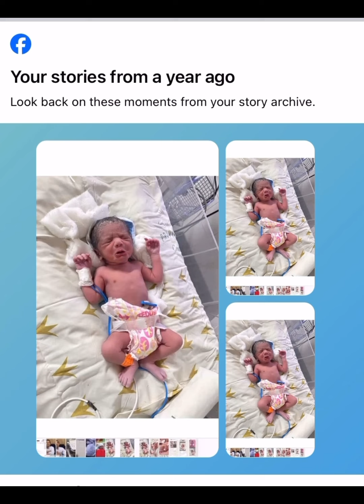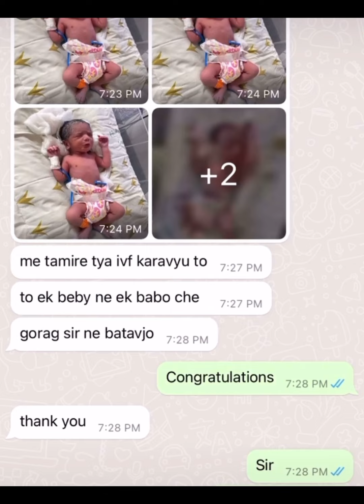જોડીયા ટવીનસ ૨ બાળકો ૧ બાબો ૧ બેબી આણંદ થી ૧ વરસ પહેલા મઘુદીપ હોસપીટલ